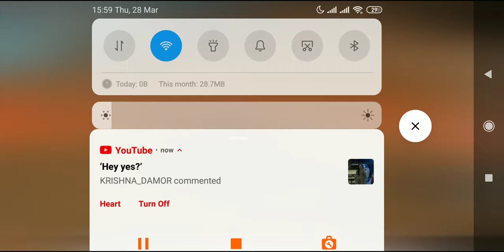Freefire gameplay part 554 1vs1 custom match YouTuber Vs Tiktoker my old friend